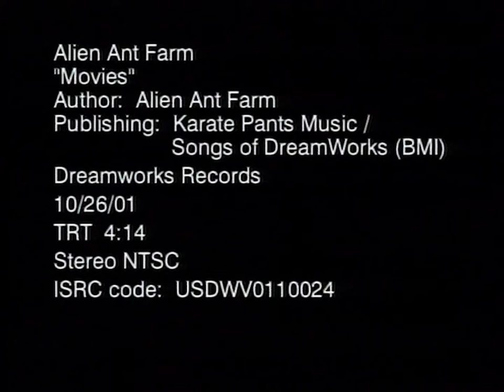Alien Ant Farm - "Movies" (2001)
Featuring Pat Morita. The final version of the video shot in late 2001 and the second one to be directed by Marc Klasfeld.
Production:  Rockhard Films
Director:  Marc Klasfeld
Editor:  Richard Alarcón
Producer:  Emilie Sennbogen
Production Manager:  Ben Oswald
Stylist:  Scott Free
Make-Up:  Jeff Judd
Dryden Mitchell - Vocals
Terry Corso - Guitar
Tye Zamora - Bass
Mike Cosgrove - Drums